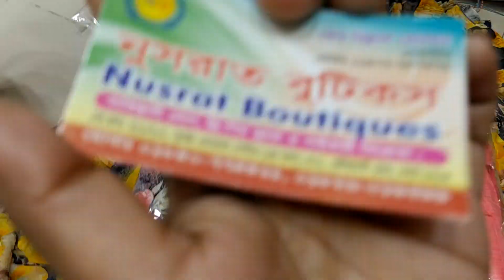অসম্ভব সুন্দর নজর কাড়া বিশাল সিল্কের থ্রী-পিছ কিনুন/Comfortable rishika silk 3 piece buy bd.